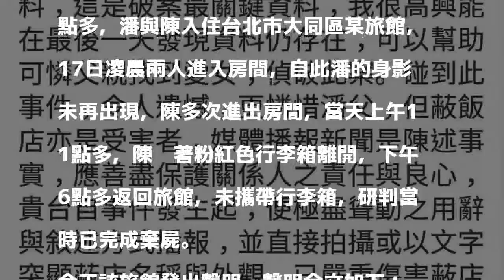港女遭男友殺害棄屍 入住旅館：生意艱困禁不起重傷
香港籍潘姓女子來台旅遊疑遭陳姓男友殺害棄屍，兩人曾入住台北市某旅館；該旅館今天發出聲明，指協助警方調閱監視器，希望善盡社會責任，旅宿業處境艱困，相關新聞報導已傷害商譽，旅館也是受害者，禁不起如此重傷。